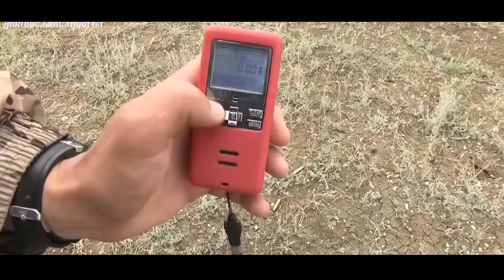Le Pakistan remporte un concours militaire en Chine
alliés du pakistan
Armée pakistanaise
pont chine pakistan